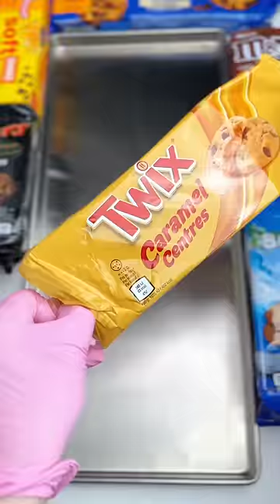Wir gefriertrocknen COOKIES 🍪 MIT ERGEBNIS! 😍